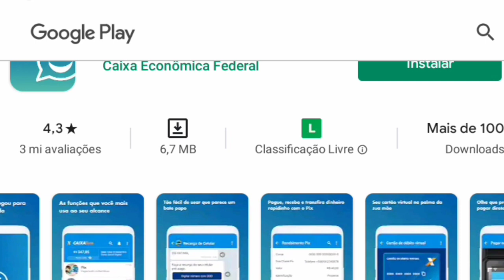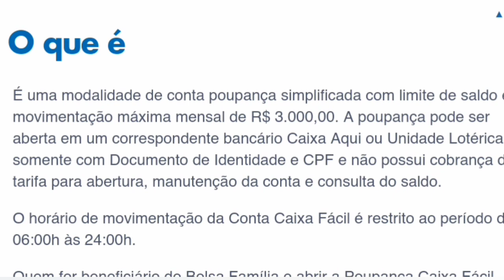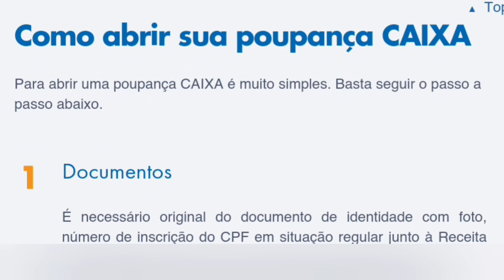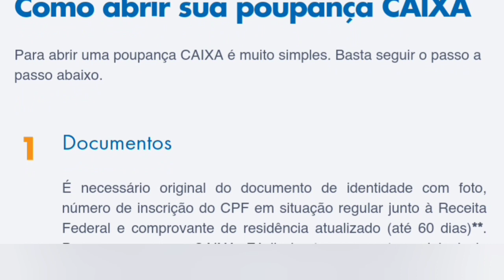Criar conta poupança da Caixa pelo Celular - Possibilidades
Conta poupança através do celular veja as possibilidades de abertura de conta na caixa econômica federal.